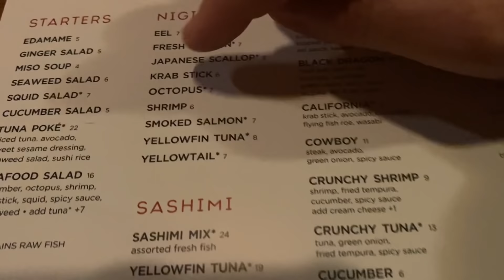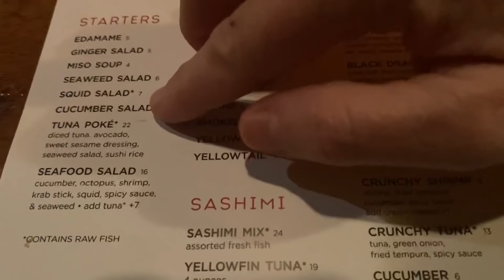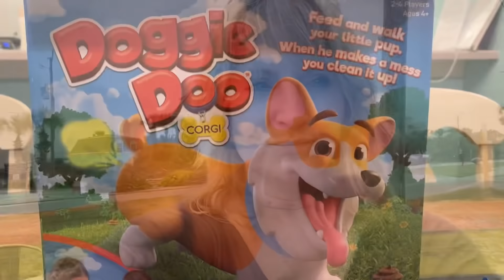First Time In a Helicopter | Trying Squid, Octopus & Eeel 🚁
I went on my first Helicopter ride and tried Octopus, Squid, and Eel for the first time!

For more visits to my website for my first blog

iiiiiiiiiiiiiiiiiiiiiiiiiiiiiiiiiiiiiiiiiiiiiiiiiiiiiiiiiiiiiiiiiiiiiiiiiiiiiiiiiiiiiiiiiiiiiiiiiiiiiiiiiiiiiiiiiiiiiiiiiiiiiiiiiiiiiiiiiiiiiiiiiiiiiiiiiiiiiiiiiiiiiiiiiiiiii

 iiiiiiiiiiiiiiiiiiiiiiiiiiiiiiiiiiiiiiiiiiiiiiiiiiiiiiiiiiiiiiiiiiiiiiiiiiiiiiiiiiiiiiiiiiiiiiiiiiiiiiiiiiiiiiiiiiiiiiiiiiiiiiiiiiiiiiiiiiiiiiiiiiiiiiiiiiiiiiiiiiiiiiiiiiiii